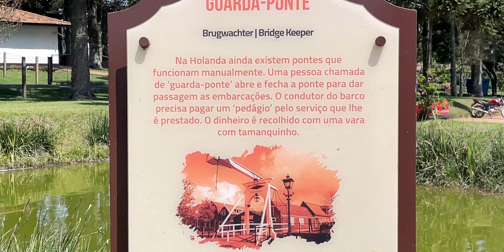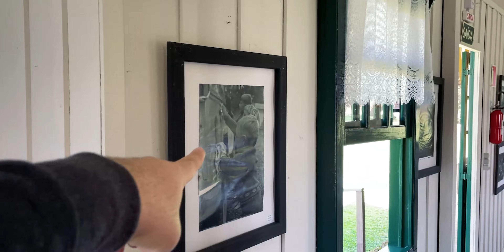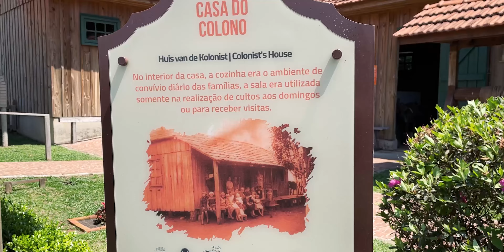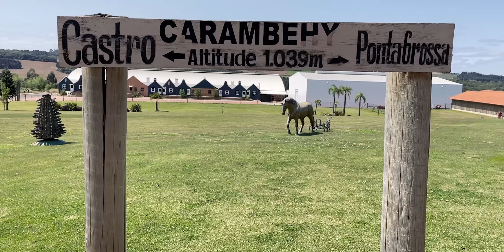HISTÓRIA DA IMIGRAÇÃO HOLANDESA NO PARANÁ | PARQUE HISTÓRICO de CARAMBEÍ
O Parque Histórico de Carambeí é um museu histórico a céu aberto localizado no município de Carambeí, no estado do Paraná. O museu foi inaugurado durante as comemorações do Centenário da Imigração Holandesa em 2011 e ocupa um terreno de 100 mil metros quadrados (Wikipédia). Este vídeo conta a história dos holandeses no Brasil. Espero que gostem!
Atenção: todas as conversões de moedas são feitas na data de lançamento do vídeo e, por conta da inflação do Real, podem não refletir a realidade do momento da viagem, mas serve para você ter uma noção de preço do local.
TODOS os nossos vlogs são gravados. Nunca estamos no local no momento que o vlog vai para o ar.
Equipamentos para filmar este vlog:
Vlog gravado com Iphone 12
Editor: Adobre Premiere Pro
Roteiro: Pri
Edição: Pri e Hugo
Direção: Pri e Hugo